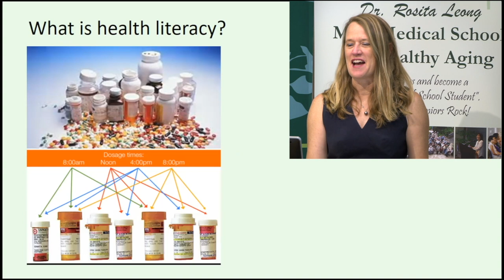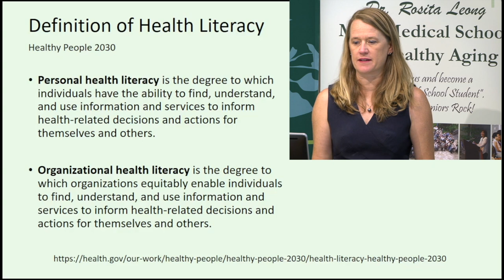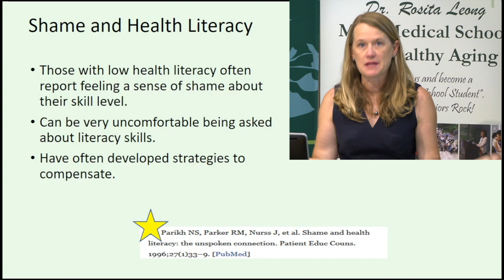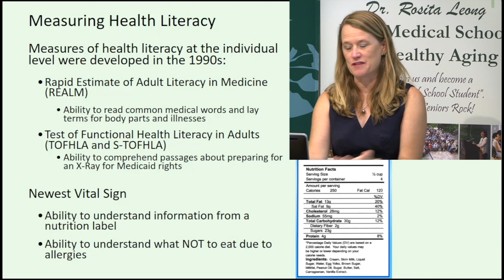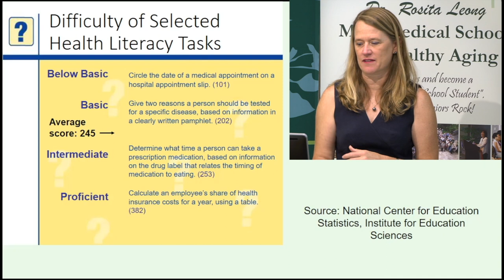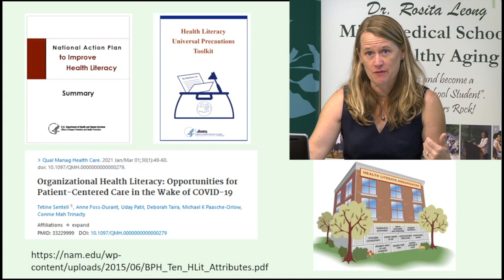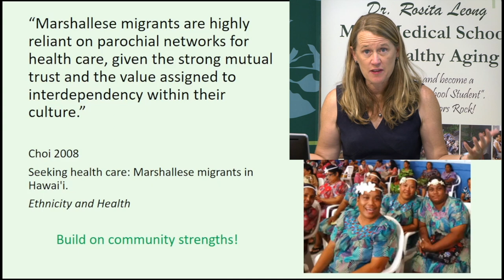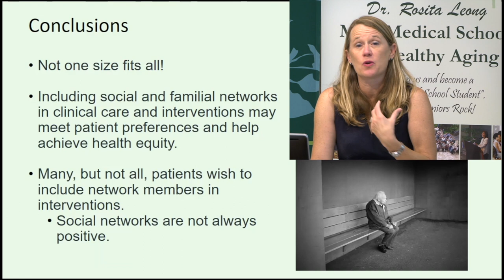Introduction to Health Literacy by Sentell, PhD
Introduction to Health Literacy by Tetine Sentell, PhD